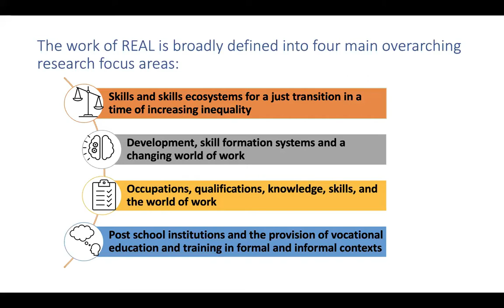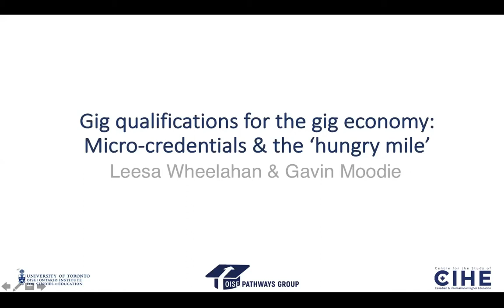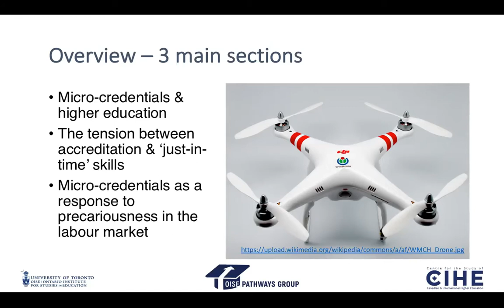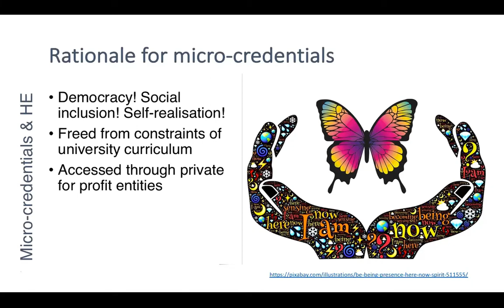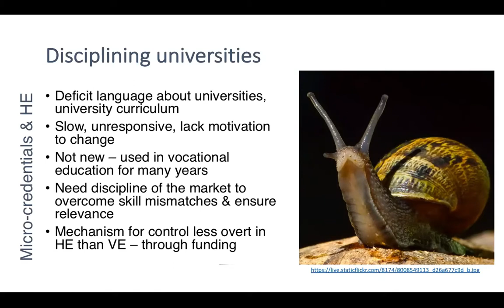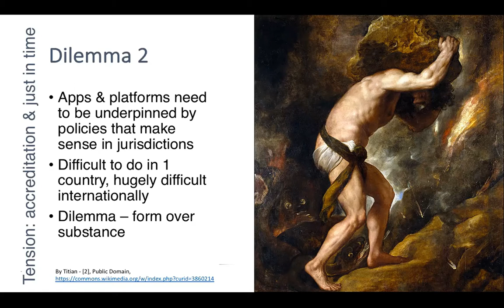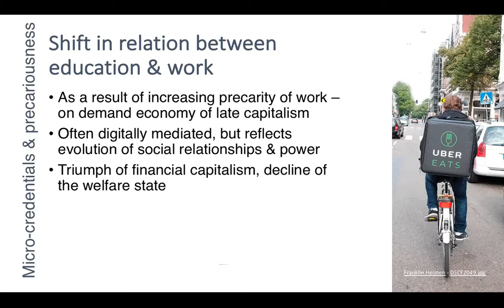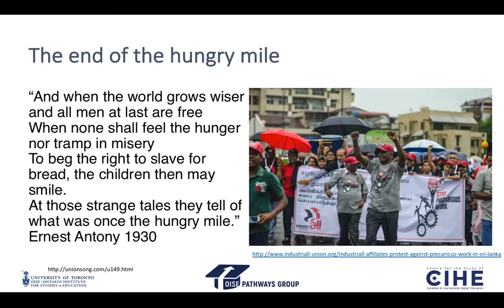Gig Qualifications for the Gig Economy: Micro-credentials and the "Hungry Mile"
This is a presentations by Leesa Wheelahan at the Real Seminar on the 24th of March 2021.